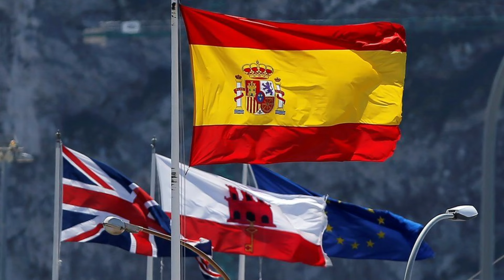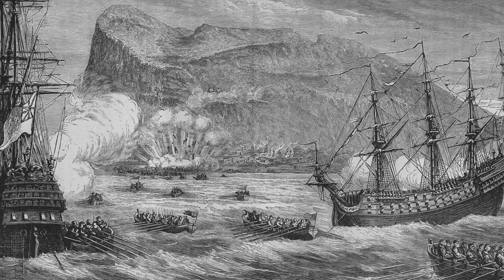Warum besitzen die Briten immer noch Gibraltar?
In den letzten Jahren gerieten die spanische und britische Regierung immer wieder aneinander.
Grund dafür ist ein jahrhundertelang andauernder Konflikt um eine kleine Exklave an der Südspitze des spanischen Festlandes.
Gibraltar: eine schmale Halbinsel, besonders bekannt für den Affenfelsen, liegt nördlich der nach ihr benannten Straße von Gibraltar und ist lediglich 7 km2 groß, allerdings von unschätzbarem strategischem Wert.
Wer Gibraltar kontrolliert, hat großen Einfluss auf den Warentransport zwischen dem Atlantik und dem Mittelmeer, weshalb die Halbinsel stets sehr umkämpft war.
Doch warum konnten sich ausgerechnet die Briten, deren Mutterland ja tausende Kilometer entfernt liegt, die strategisch wichtige Exklave sichern und warum haben sie diese bis heute nicht an Spanien zurückgegeben?

Quellen:
Roy Adkins, Lesley Adkins. Gibraltar: The Greatest Siege in British History. 2018.